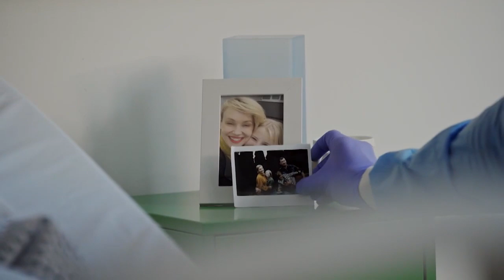Cesta von z kómy (JENNY)